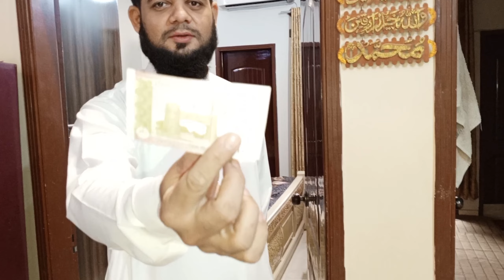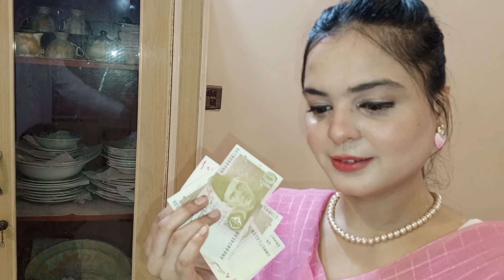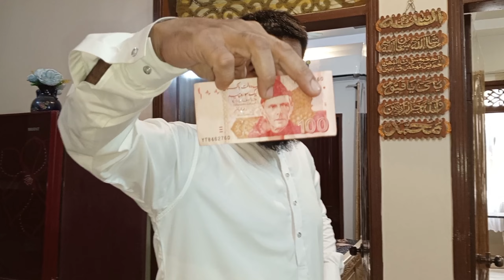Eid with humari Eidi vlog || first Eid New ghar me|| hiba Faheem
village life.
daily vlogs.
life style vlog 💕
food vlog 🍔
food challenge 😁
New trendy vlog.
family vlogs 💋
matches video.
cricket 🏏
village vlog
daily routine life vlog.